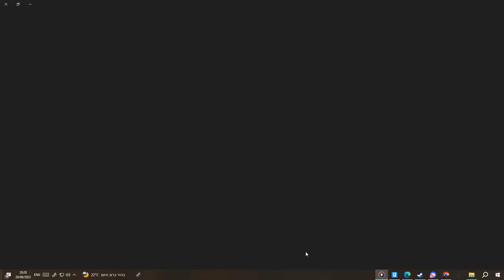When a Sweater is gambling (Perpheads)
UNLUCKY!
Credits: Lone Walker & Jake Mcgee